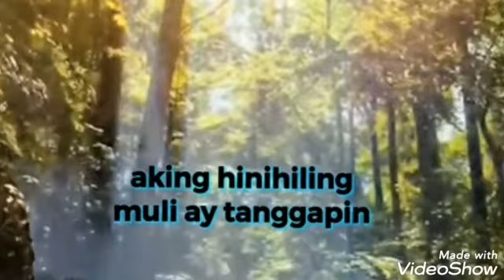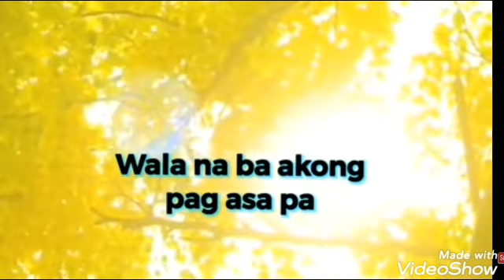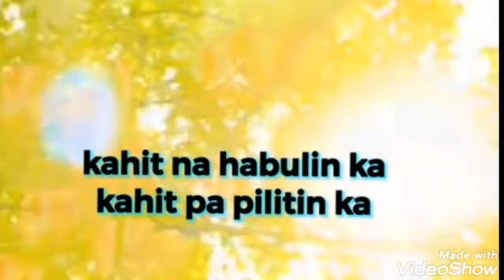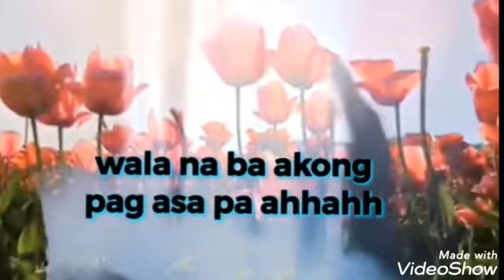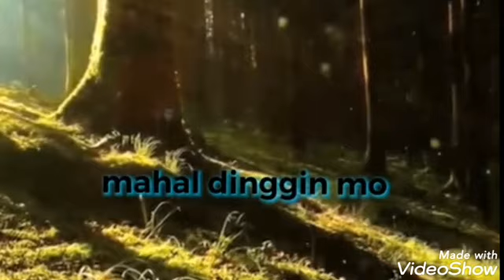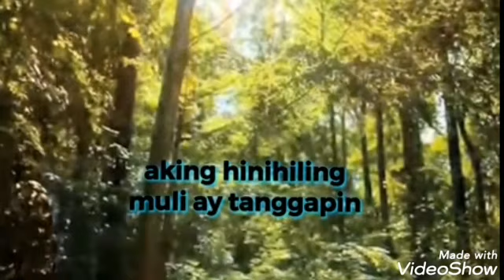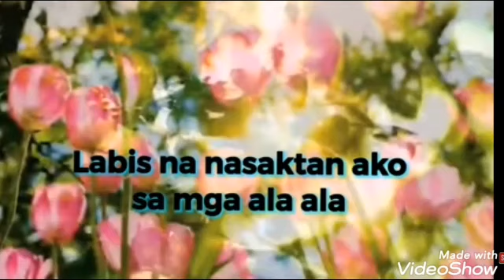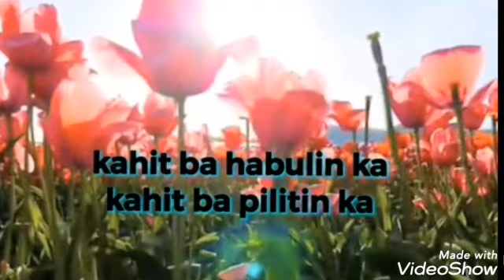Labis na nasaktan with lyrics /By Jennelyn Yabu